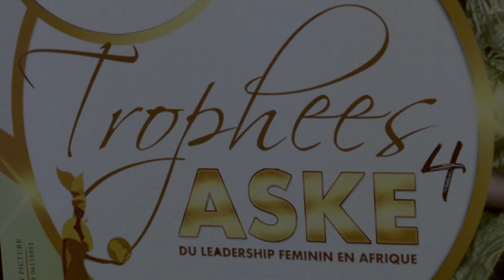Le Maroc accueille le trophée Aské 2020